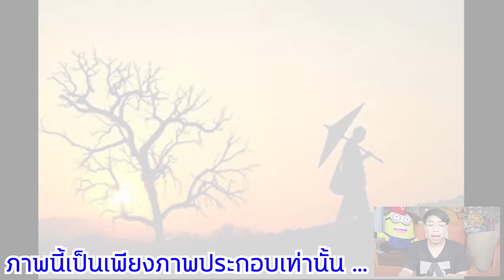หลอนสุดสัปดาห์ Ep.69 “ ตำนานเสือสมิง “ มีตัวตนจริงๆอยู่บนโลก !?